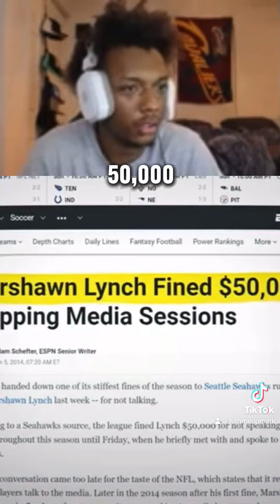“I’m Here So I Won’t Get Fined”